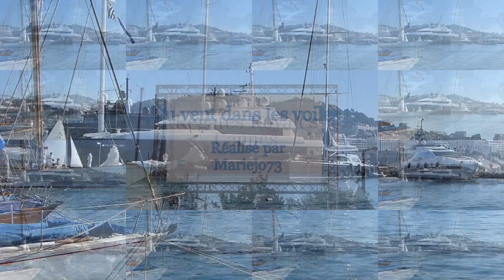du vent dans les voiles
Les régates royales de Cannes illustrées musicalement par les enfantastiques qui chantent "Du vent dans les voiles"